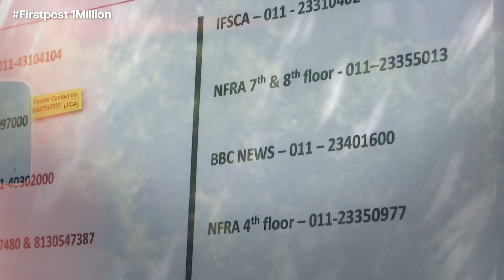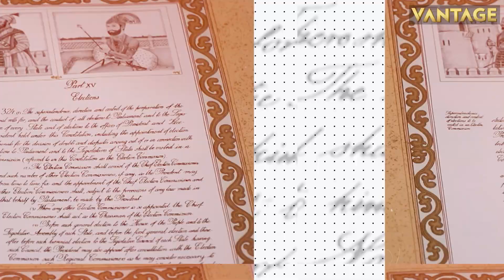Top Stories: China Warns US Against Selling Weapons to Taiwan | 100,000 Homeless People in NYC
China resolutely opposes US-Taiwan military ties and urges the United States to stop selling weapons to Taiwan, its foreign ministry said on Friday during a regular news briefing in Beijing. Meanwhile, the number of homeless people in New York City (NYC) shelters surpassed a record-high 100,000, sparking concerns on US local governments' handling of homeless population, US media reported.